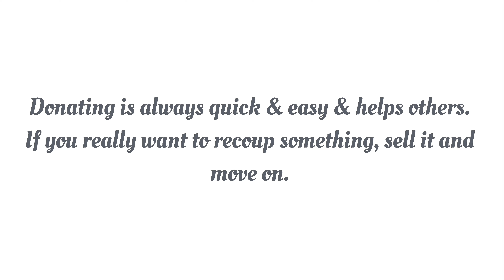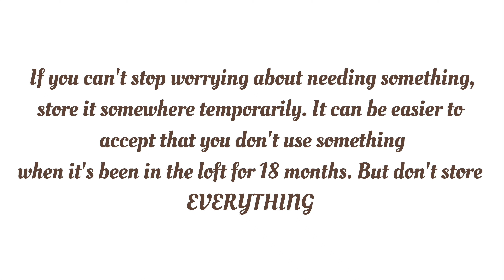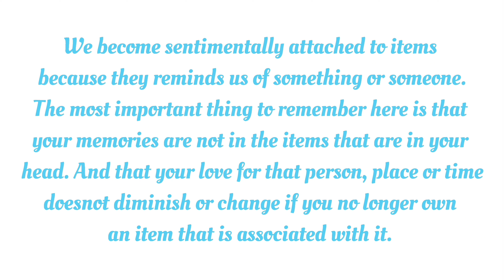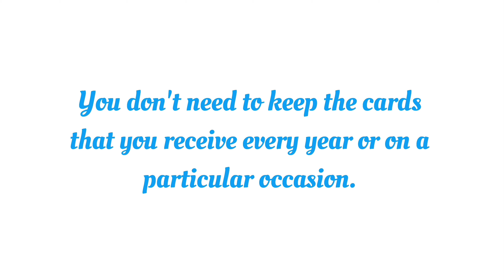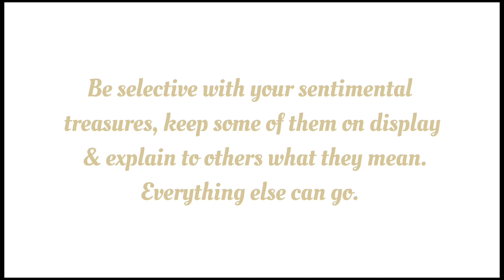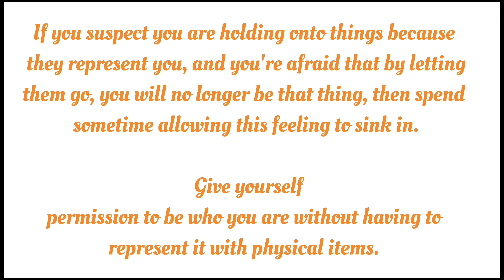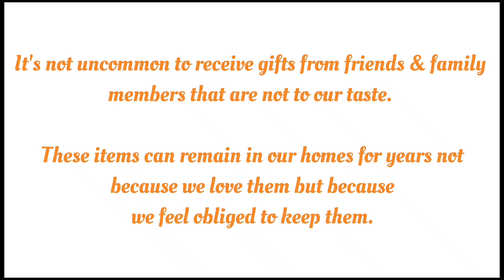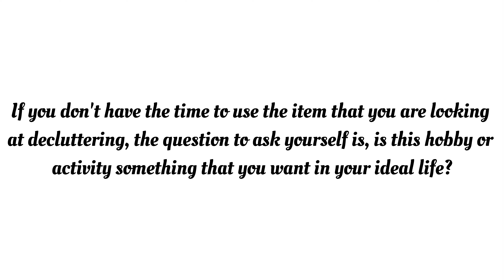6 reasons why we can't declutter & their solutions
Let 's see wat are the reasons that we cant declutter ..

Hope this video motivates you to declutter..